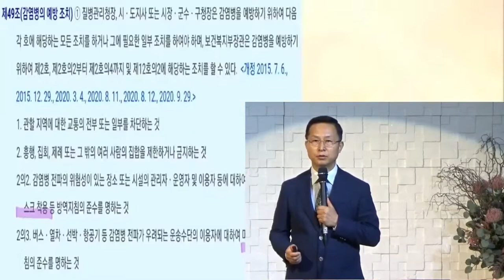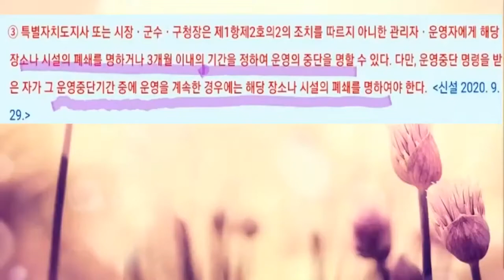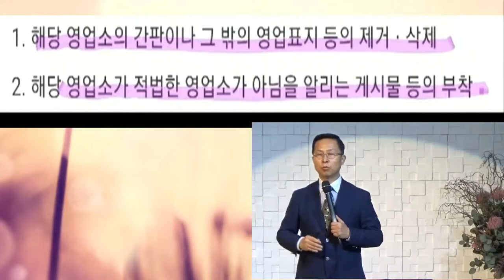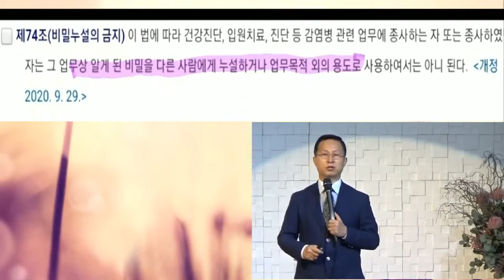실제상황, "한국교회가 꼼짝없이 무너지는 법이 시행되었다." 출처:고병찬TV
|출처: 유튜브 고병찬TV